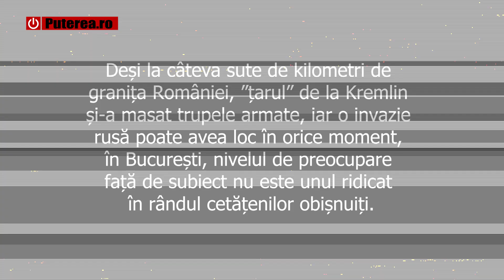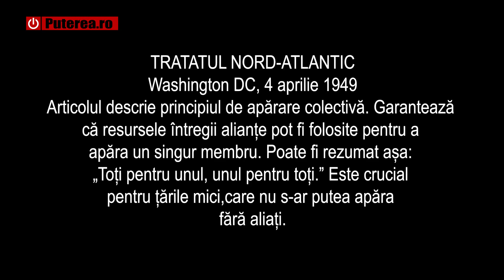Ce cred romanii despre invazia ruseasca a Ucrainei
Ce cred românii despre invazia rusească a Ucrainei. În cine au cea mai mare încredere. Ne protejează apartenența la NATO?